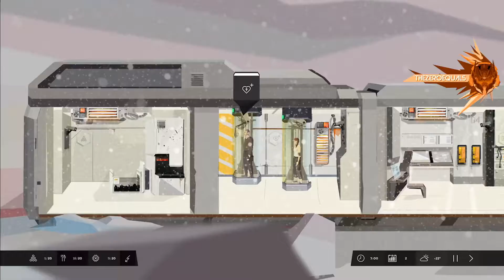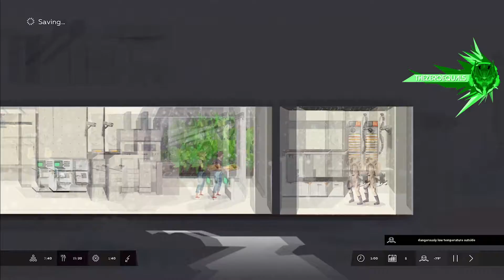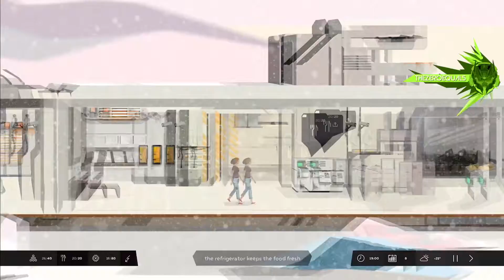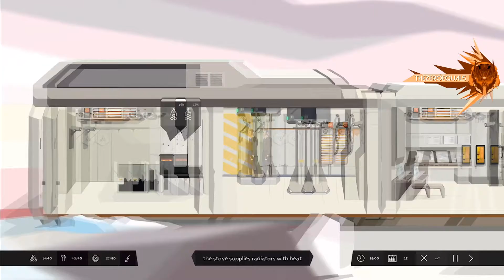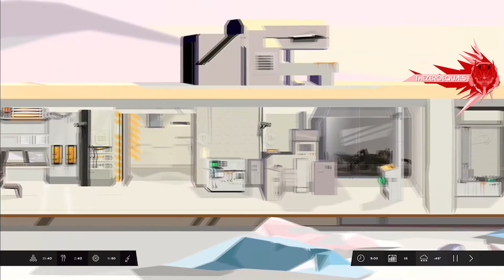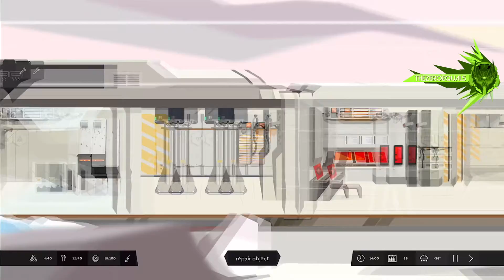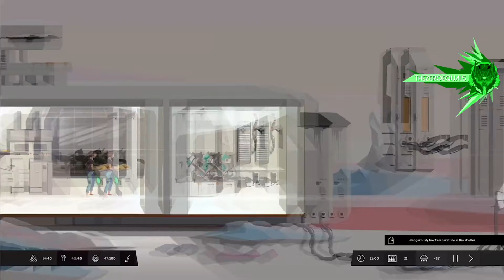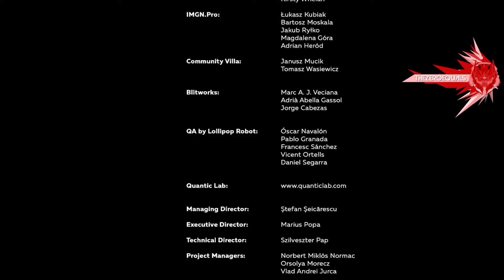TheZeroEquals Gaming - Symmetry - Full Playthrough - [Patient Zero Achievement]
An additional full playthrough of Symmetry, ultimately ending in the "Patient Zero" achievement. This one requires you to "end with an infected crew" - meaning, at least one glitched out member. Not all crew members need to survive this run, but at least one has to be showing symptoms of the glitch.